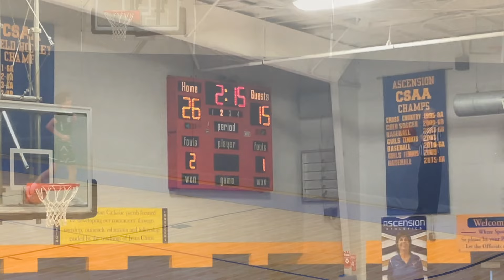St Patrick vs Holy Trinity ~ January 21, 2024